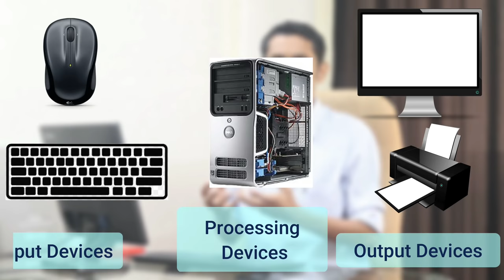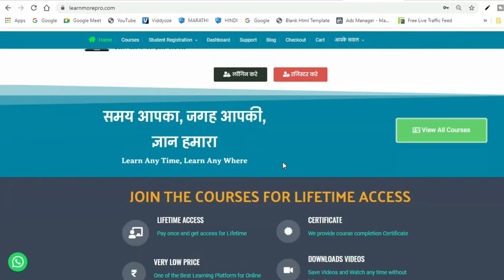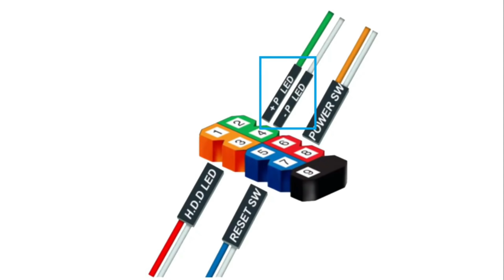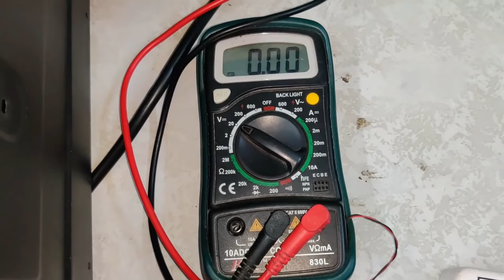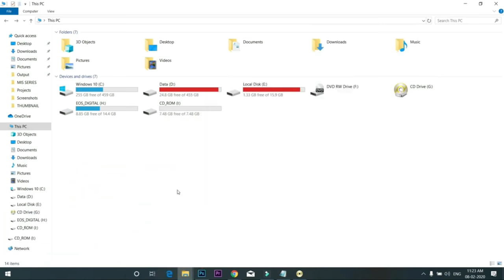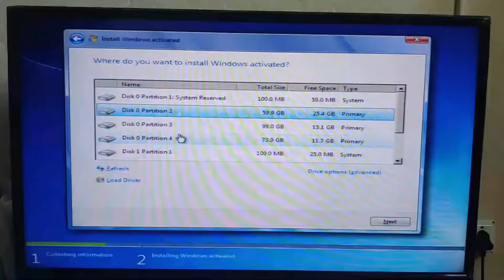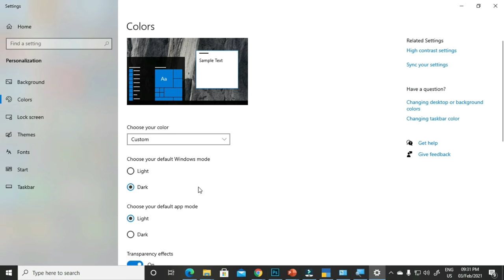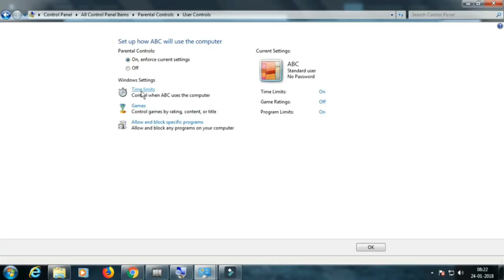Computer Hardware Tutorial in Hindi. Computer Hardware Free Course.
In this Computer Hardware Tutorial, you will learn a complete Computer repair. We have included all the information related to the computer's external and Internal parts, You will learn to assemble your computer at your home, You will learn to troubleshoot your computer means if your computer is not working then you can repair it on your own. This is complete Computer Hardware repairing course for Beginners to advance, we have also included the topic like: Windows Installation with bootable PenDrive, Desktop, and control panel settings and the following topics

Computer Hardware in Hindi Topics :
0:00 - Introduction
2:47 - Computer Parts Introduction
4:00 - Input Devices
6:51 - Processing Devices
8:12 - Output Devices
9:56 - How to Connect Computer Parts
16:35 - How to Assemble Internal parts of Computer
18:43 - Hard Disc Connections & Assembly
20:24 - DVD Writer Connections & Assembly
21:21 - Motherboard Connections & Assembly
34:11 - RAM Assembly
37:49 - Troubleshooting
38:21 - SMPS Check using Jumper Cable
42:25 - SMPS Output Cable Power Check with Multimeter
46:06 - Computer Beep Sound Troubleshooting or No Display
46:50 - Ram Cleaning & Assembly
49:01 - Computer Showing Wrong Time Troubleshooting/CMOS Battery
50:20 - CPU Troubleshooting
51:16 - How to Disassemble CPU Fan
54:05 - Processor Cleaning
58:14 - CPU Fan Assembly with Motherboard
1:01:23 - Windows Installation Using Bootable Pendrive
1:02:30 - How to Create Bootable Pendrive
1:06:21 - Windows Formatting and Installation
1:21:49 - Network Driver Installation
1:23:47 - Sound Driver Installation
1:24:12 - Driver Pack Solution
1:26:21 - Desktop Settings
1:31:49 - Control Panel Settings
1:33:41 - Add New User Account
1:36:08 - Parental Control Settings
1:38:50 - Time limit Setting
1:40:48 - Game Restrictions Settings
1:41:47 - Allow and Block Specific Applications/Programs

Amazon Links for Useful Products
Blower for cabinet cleaning
Course Features :
✅ PDF Shortcuts
✅ Course Completion Certificate
✅ Instant Access